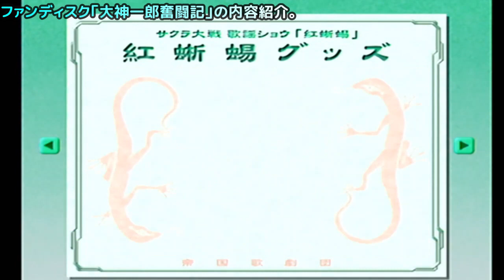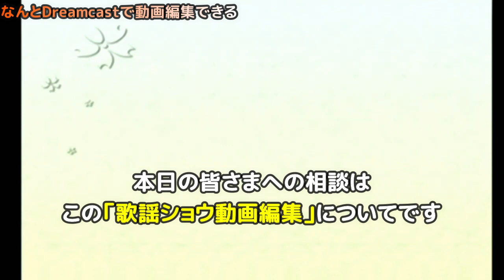新企画🌸ファンDISC「動画編集PLAY」を文明の利器で本気編集【サクラ大戦 大神一郎奮闘記】歌謡ショウ「紅蜥蜴」ゲーム機の限界をPCで超えよ！テロップ・カメラ…皆の意見で動画をつくろう①企画説明編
企画の趣旨説明だけご覧になりたいかたは　13:19　へ一気にJUMP!!
【この企画について】
・Dreamcast専用ソフト「大神一郎奮闘記～サクラ大戦歌謡ショウ「紅蜥蜴」より～」
　に実装された機能「動画編集プレイ」をベースに立案
　（ゲームソフト概要は以下URL）
・ゲーム中の機能としては限界のあった動画編集を
　PCで、より本格的に編集してみよう！
・編集および動画投稿にあたり、ぜひ皆さんのご意見を募りたいと思います。

【ご意見について】
・基本的にコメント欄をご活用下さい。
　場合によってはtwitterもご利用下さい。
・動画の編集への専門的知識の有無は問いません。
・サクラ大戦および歌謡ショウへの知識の有無も問いません。

【お気をつけ頂きたいこと】
・利益などは一切目的としません。
　（このチャンネルも収益化は目的にありません）
　各社が策定しているゲーム実況のガイドライン等を参考に
　その範囲を超えない動画をつくります
　‹株式会社セガ　ゲームプレイ映像利用に関するガイドライン›
・前項に関連し、DCソフト「大神一郎奮闘記…」収録映像をもとに作るものです。
　歌謡ショウ「紅蜥蜴」DVDやオンライン配信動画などは使えません。
　サクラ大戦シリーズの魅力共有および個人の範囲で楽しむのみのものです。
・出演者、スタッフをはじめ
　いかなる人物、団体に対しても
　誹謗中傷、差別的言動は決してしないで下さい。
・上記のような点に留意し動画を作成しますが
　もし問題点などにお気づきの際はお知らせください。
■2020年9月入力■